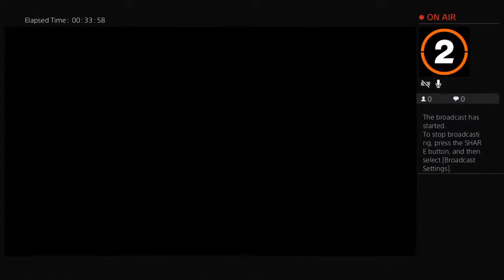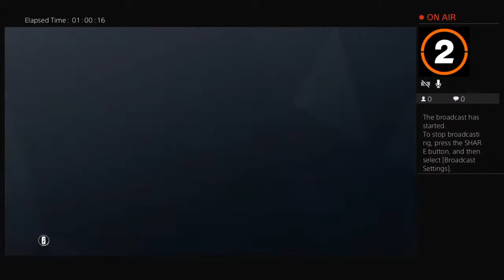SlimSigs44's Live PS4 Broadcast